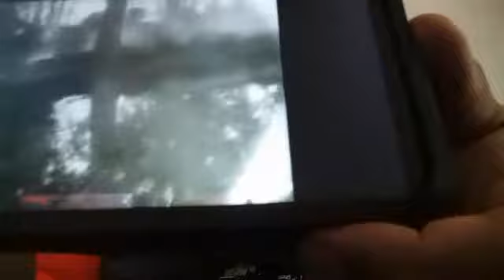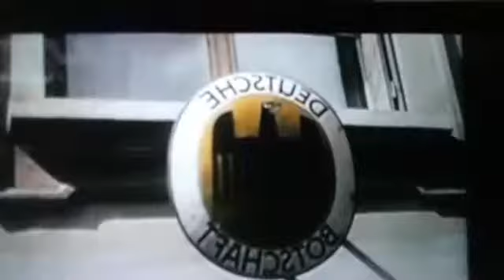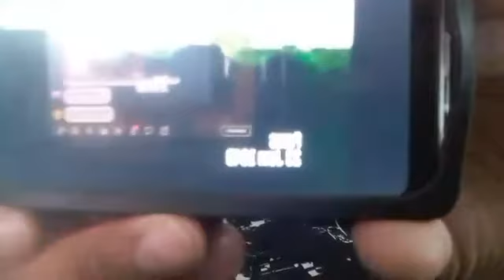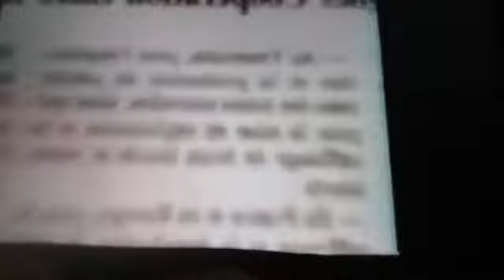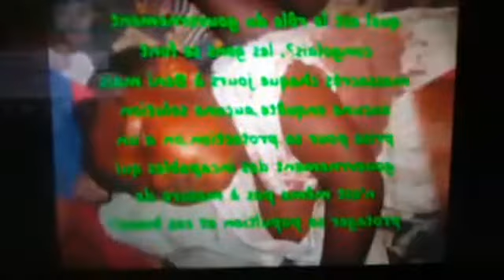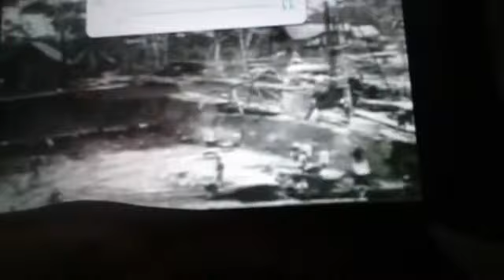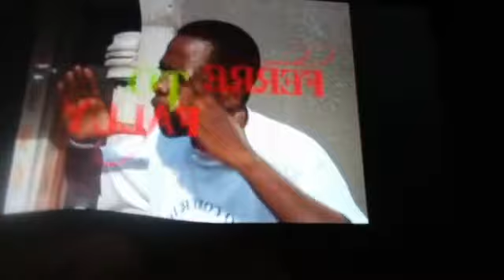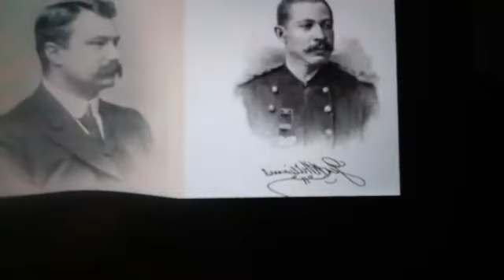L' OCCUPATION EN AFRIQUE DES ARRIÈRES PETIT FILS D' HITLER TROP DES COLLABO 2